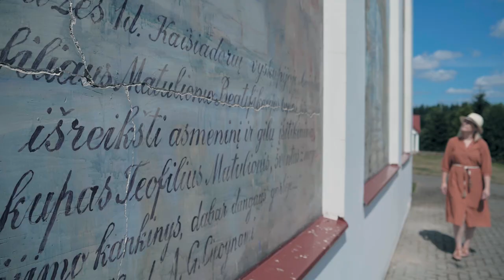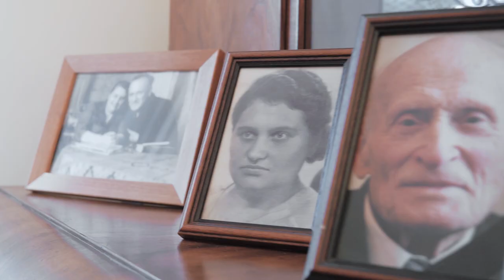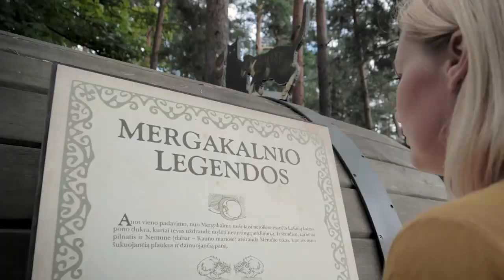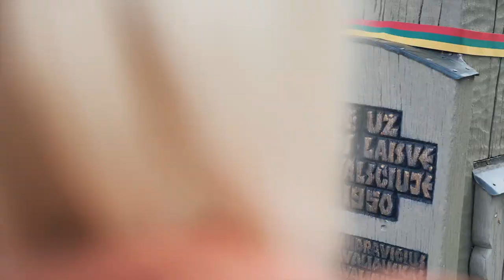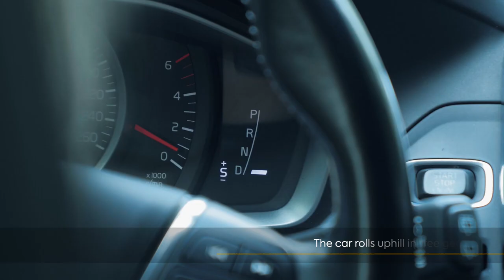Travel in Kaišiadorys Region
REFRESH YOUR SOUL
Homeland of Cardinal Vincentas Sladkevičius in Guronys;
St. Anthony of Padua Church in Kalviai;
Jesus Christ Transfiguration Cathedral in Kaišiadorys;
Blessed Teofilius Matulionis chapel.

DISCOVER
The remains of the Oginskii manor in Kruonis;
St. Virgin Mary, Angel Queen Church in Kruonis (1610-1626);
Former Dominicans Monastery in Paparciai;
The wooden synagogue in Žiežmariai;
President Algirdas Brazauskas Parents‘ House.

TOUCH NATURE
Sightseeing place „Mergakalnis“;
The thickest pine tree in Lithuania grows in the Rumšiškių forest;
The Kaukinė lake is perfectly round in shape;
Žasliai is surrounded by four lakes;
The mythological stone of Laukagalis is also called the Devil's Throne;
Girele walking trail in Kaišiadorys;
Maisiejūnai Mound.

REST IN THE VILLAGE
HAVE FUN ON THE WATER
LEARN AND TASTE

THE ONLY AND UNIQUE
Padaliai Ferry. It is the only river-driven ferry without an engine in Lithuania;
Kruonis pumped storage hydroelectric power plant. The only power plant of such type in the Baltic states;
The only gravity hill in Lithuania. The car rolls uphill in free gear;
Darsūniškis Gates – Chapels;
Open-Air Museum of Lithuania in Rumšiškės. One of the largest ethnographic open air museums in Europe.